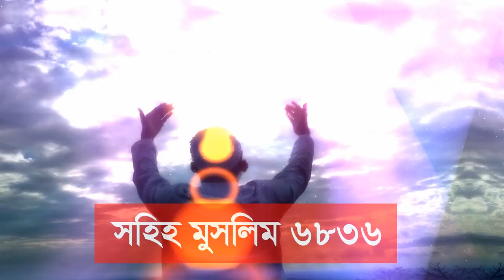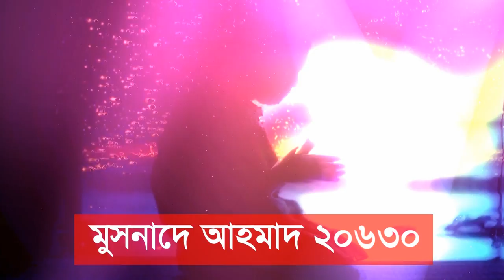ছোট একটি আমল হতে পারে জান্নাতের ওয়াসিলাহ choto amole jannat orjon 2